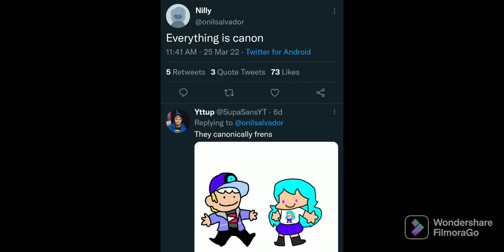Top 5 Facts About SupaSmol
original name - 5 puoS